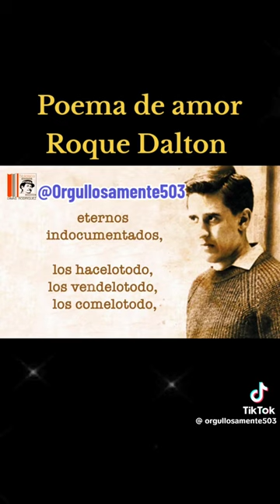15 de diciembre de 2023